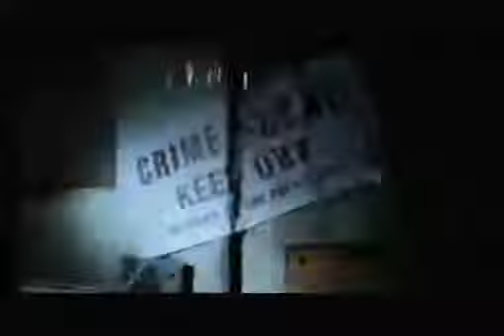BUSH ׃ Greedy Fly OFFICIAL